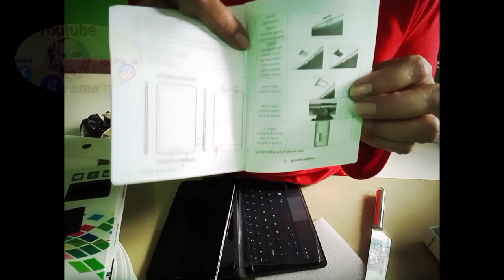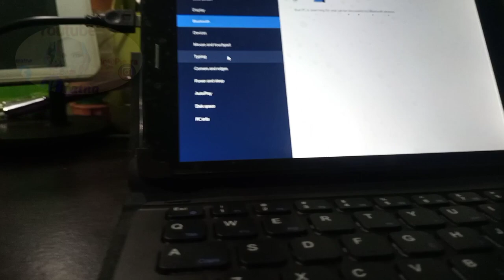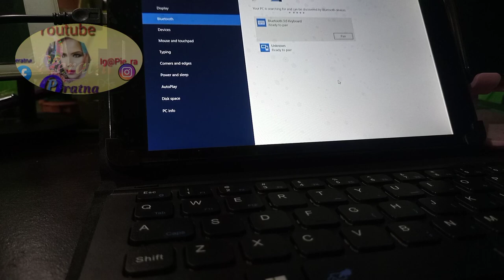Unboxing Panpad lite window 8.1Super Duper Murah!! Rp 500 ribuan | cara konecsi kewbord blootoot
Assalamu alaikum wbb
Hai... Sobat youtuber  kali ini kita share vidio lapltop(Pan pad)  yg sangat murah harganya  rekomended buat daring atau pekerjaan kantor yg ringan ringan
Yo kita tonton vidionya biar g penasaran
Terimakasih jgn lupa bagi yg baru klik channel ini tekan tombol like subcrabe dan lonceng nya dan tentunya dengan komen2nya
Selamat menonton